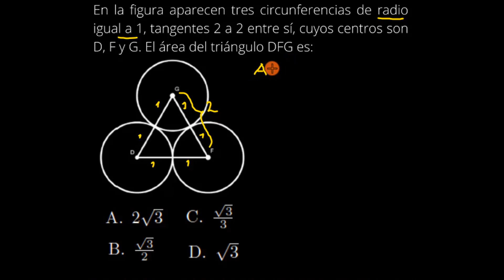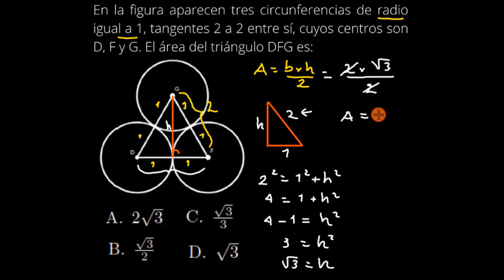Examen Universidad Nacional - 2024: Ejercicio de preparación - Circunferencias tangentes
Este ejercicio te ayudará en tu preparación para el examen de admisión de la Universidad Nacional.